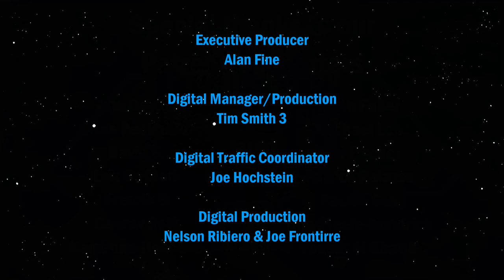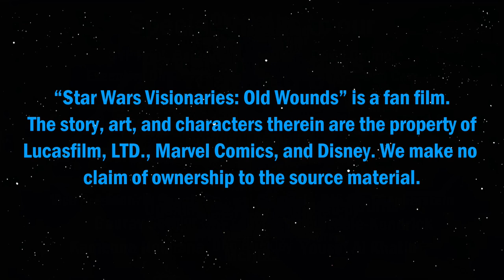The Original Darth Maul Return Story from Legends [Star Wars Audio Comics]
The original story of Darth Maul returning for revenge against Obi-Wan Kenobi from the now Legends comic "Star Wars Visionaries" titled under as "Old Wounds".

An old enemy, long thought dead, returns seeking vengeance against Obi_Wan Kenobi.

"Old Wounds"

CAST
Owen Lars                  Mac McGee
Luke Skywalker          Abluemoon88
Beru Whitesun Lars    Thea Solone
Maul                           Sonam Burke
Ben Kenobi                 Christopher Burns

Directed by
Robert Angelli

Edited by
Stephon Battle

Mixed by
Millie VA

McHi22

Written by
Aaron McBride

Mark Griskey, Jeremy Soule, & Sean Kiner

Original Themes by
John Williams

Aaron Weatherford

This comic book dub is a fan film. The story, art and characters therein are the property of Lucasfilm and Disney. We make no claim of ownership to the source material. This video was produced for noncommercial use, to be enjoyed by ourselves, fellow fans and the original creators as a tribute to Star Wars.